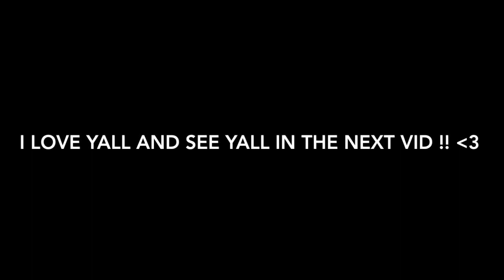New Season New Me!!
just a 16yr doing me!!